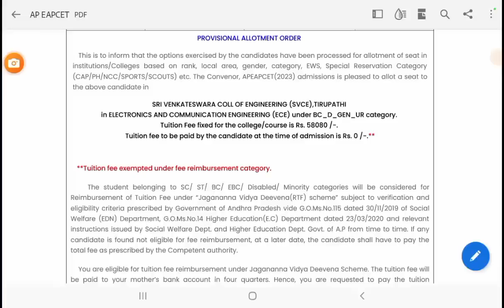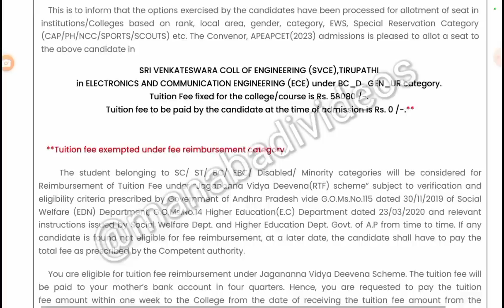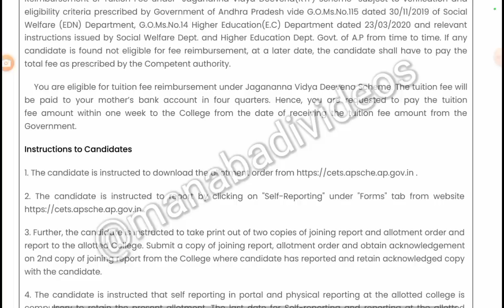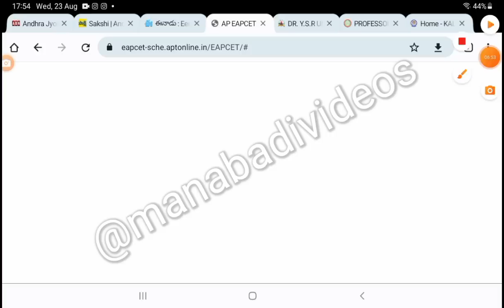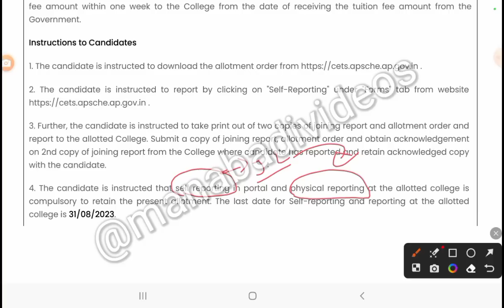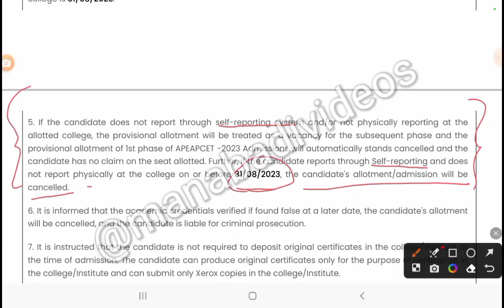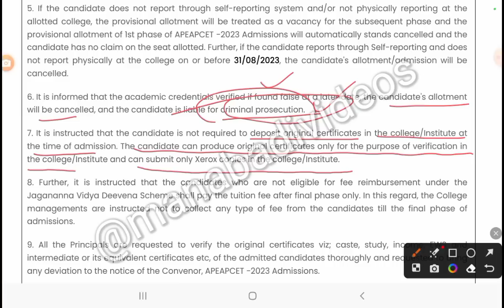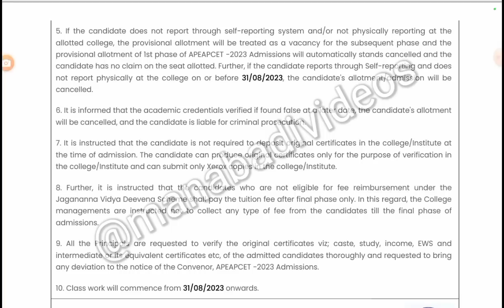AP Eamcet Provisional allotment letter point to point explanation ** Must watch Video **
AP Eamcet 2023 Fee reimbursement vachina vaalu and Raani vaaru College Fees epudu and

B.Tech లో Join అవుతున్నారా ఈ Tips Follow అవ్వండి 1st Year లో Marks తెచ్చుకుంటే Next 3 Years Happy

AP EAMCET COUNSELING 1st Phase లో మీకు allot అయిన college or Course నచ్చకపోతే Next  ఏమి చేయాలి?

AP EAMCET Counseling ఈ 11 Certificates ready చేసుకోండి | Certificates Required for EAPCET

EAMCET Counseling: Do Homework to get Seat in Best College, Best Course with Fee